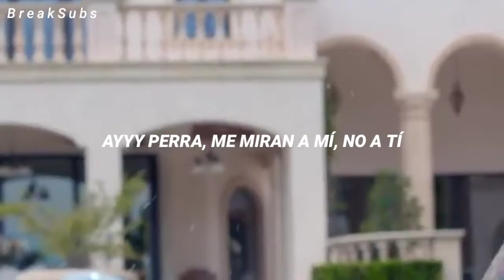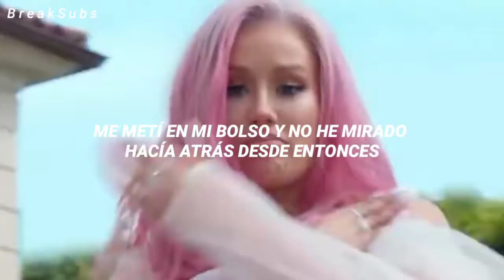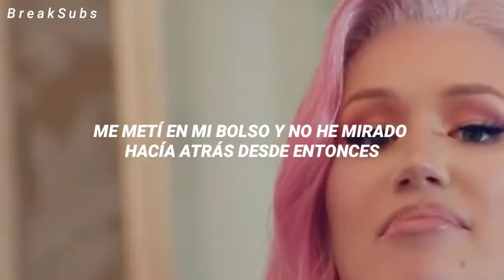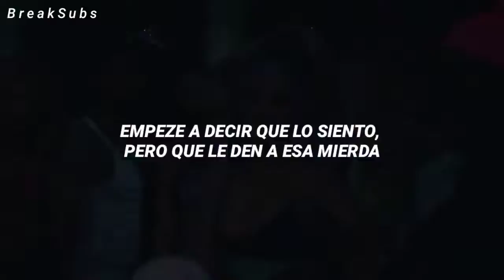Iggy Azalea - Started (Subtitulada) (Video Oficial Music)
"Started" es una canción del segundo álbum de estudio de Iggy Azalea, In My Defense, lanzado el 3 de mayo de 2019. Escrita por ella y producida por J. White Did It, la canción fue lanzada como el segundo sencillo oficial del proyecto.

El 24 de enero, Iggy expresó su deseo de poner un fragmento de otra canción al final del video de su primer sencillo "Sally Walker" . Algo muy popular en los videos musicales de R & B / Hip-Hop a principios de la década de 2000.